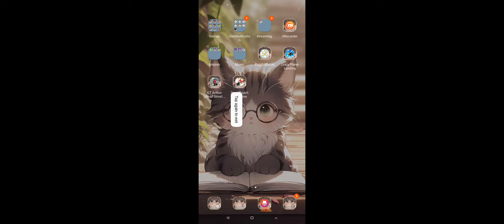wait for me sakura school simulator